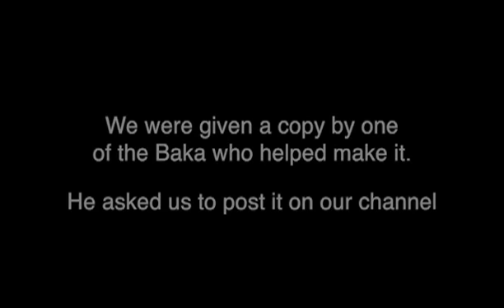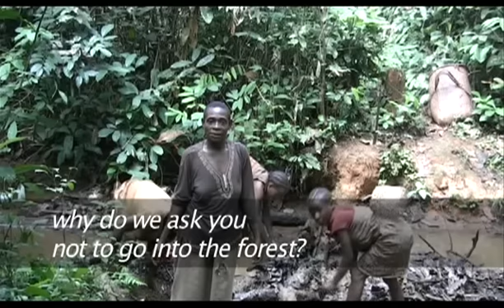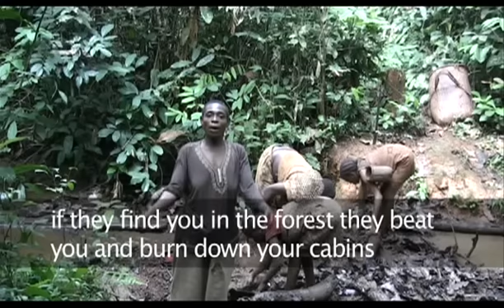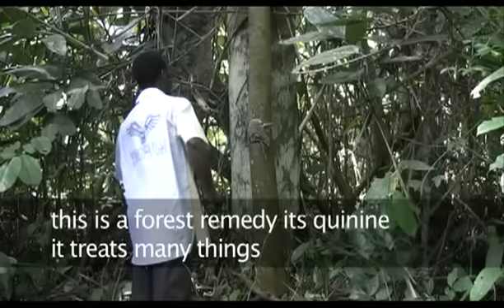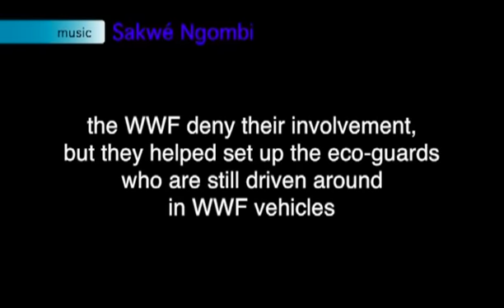The Baka - hunters or poachers? - the film WWF doesn't want you to see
This film was made by the Baka at Yenga, Cameroon. It was taken down from the channel of the organisation that helped produce it due to pressure from WWF.
We were given a copy by one of the Baka who helped make it so that we could put it on our channel for them.
The WWF have claimed it is a fake, but we have heard first hand stories such as these first hand and too many times for them not to be believed.
It is likely that the some people claiming to be eco-guards are not directly employed by WWF, but they are driven around in WWF vehicles, and their activities are supported by WWF.
The current Cameroon leadership of WWF supports military training for eco-guards. While a military presence may be necessary due to Congolese poachers armed with AK47s crossing the border, leave that to the army. Arming eco-guards has dramatically increased the harassment of the Baka, while at the same time the bushmeat trade has boomed.
The people involved in the bushmeat trade have money and can pay off the eco-guards (who are all from poor, large extended families with huge pressure to provide money for all the family if they have a job). As they can't touch the people they should be stopping they show that they are needed by harassing subsistence hunters, particularly the Baka who are powerless to stand up to them, even though they have a right to hunt what they like under the human rights act signed by Cameroon.
The WWF have an obligation to sort out this situation, that they were central in creating.

Until the WWF start seeing the Baka as part of the solution, not part of the problem, nothing will change.

The Baka have looked after this forest for thousands of years.  The WWF should fully involve the Baka in every aspect of the conservation of their forest.

If you want to help the Baka help themselves buy their music